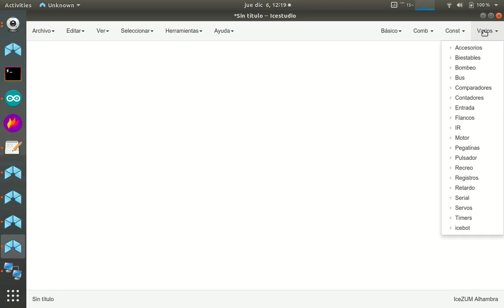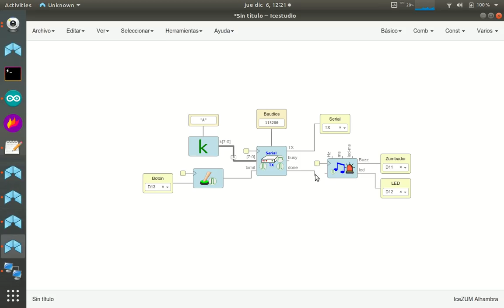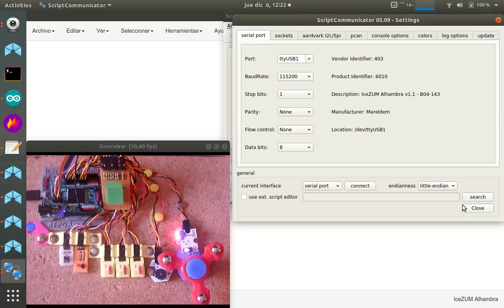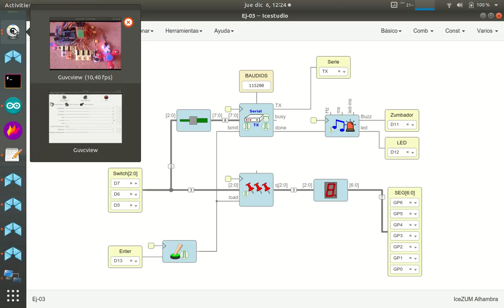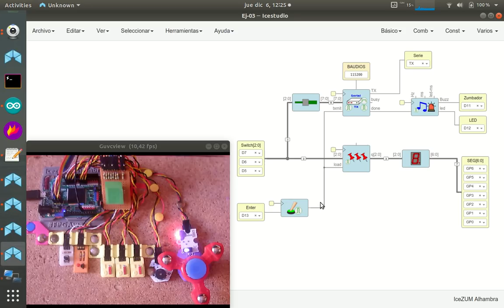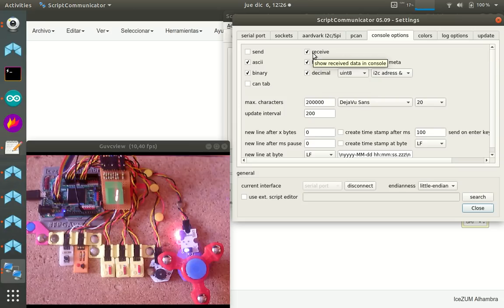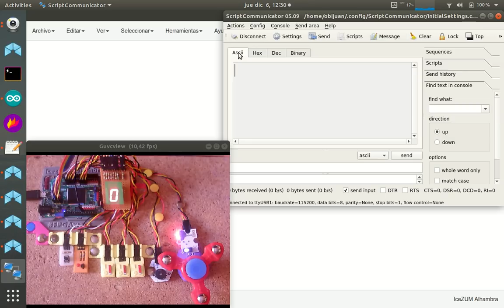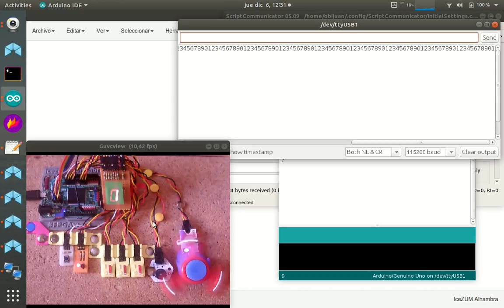Electrónica digital para makers con FPGAs libres (30/31). Parte II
Tutorial 30: Puerto serie. Parte II: Transmisor de 8 bits